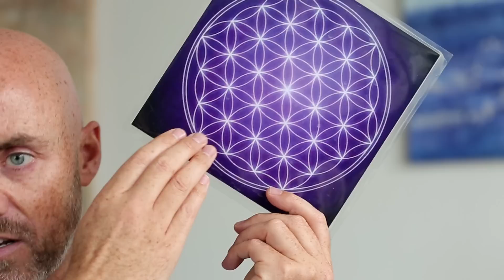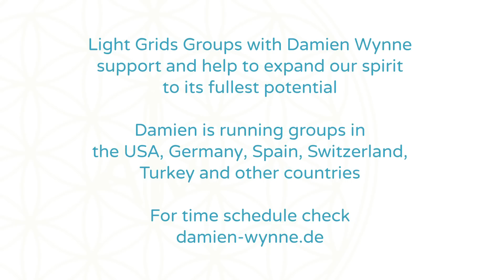Damien Wynne - Past-life love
Interview with Damien Wynne, 2014.

Damien Wynnes spiritual work and Light Grids seminars helps people to clear blocks, mental and emotional patterns, so that they can come into alignment with their Higher Selves again. His experiences led him to understand the value and purpose of live fully and to help people all around the world to access their deepest inner knowledge. Transformation is possible!